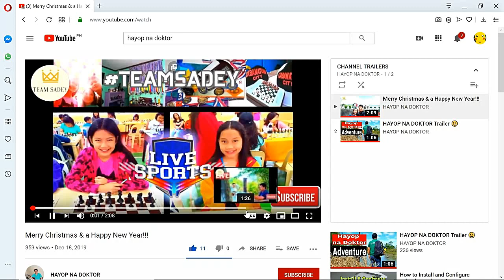GM Wesley So VS IM Joel Banawa ~ Rook & Pawn Race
Interesting Game of IM Joel Banawa and Super Grandmaster Wesley So
𝙄𝙣𝙨𝙩𝙖𝙜𝙧𝙖𝙢     𝙝𝙩𝙩𝙥𝙨://𝙬𝙬𝙬.𝙞𝙣𝙨𝙩𝙖𝙜𝙧𝙖𝙢.𝙘𝙤𝙢/𝙩𝙚𝙖𝙢_𝙨𝙖𝙙𝙚𝙮/...
𝙏𝙬𝙞𝙩𝙩𝙚𝙧           𝙝𝙩𝙩𝙥𝙨://𝙩𝙬𝙞𝙩𝙩𝙚𝙧.𝙘𝙤𝙢/𝙣𝙚𝙤_𝙙𝙫𝙢_𝙘𝙝𝙚𝙨𝙨
𝙁𝙖𝙘𝙚𝙗𝙤𝙤𝙠 𝙝𝙩𝙩𝙥𝙨://𝙬𝙬𝙬.𝙛𝙖𝙘𝙚𝙗𝙤𝙤𝙠.𝙘𝙤𝙢/𝙗𝙚𝙧𝙣𝙞𝙚.𝙨𝙖𝙙𝙚𝙮